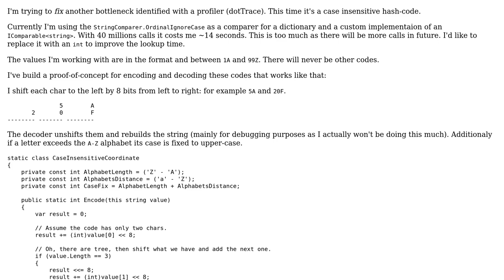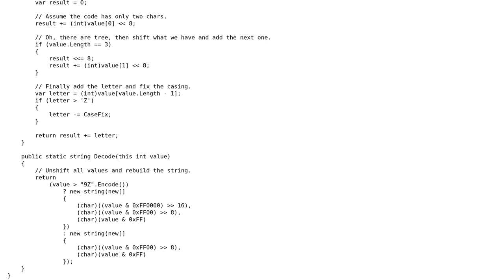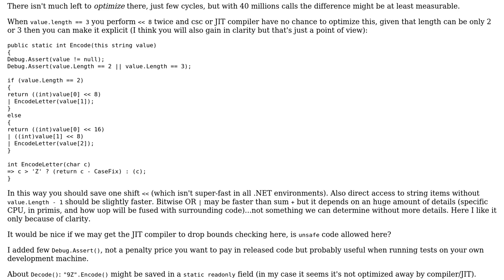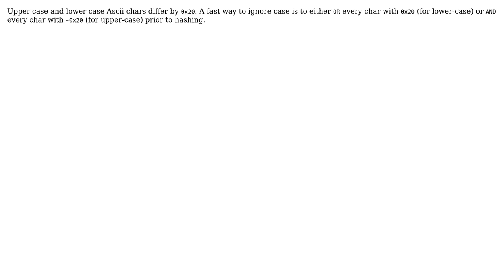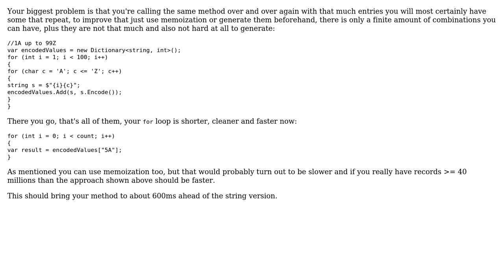Code Review: Fast case-insensitive hash-code for specific codes (4 Solutions!!)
Code Review: Fast case-insensitive hash-code for specific codes

With thanks & praise to God, and with thanks to the many people who have made this project possible! | Content (except music & images) licensed under CC BY-SA | Music | Images & others | With thanks to user t3chb0t user Nikita B user Denis user CWallach user Adriano Repetti and the Stack Exchange Network Trademarks are property of their respective owners. You are responsible for your own actions.